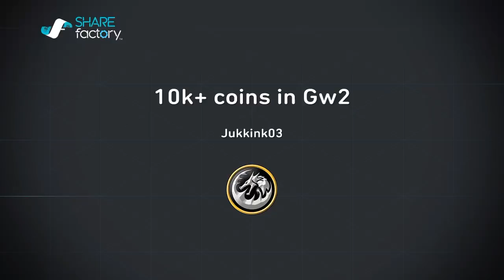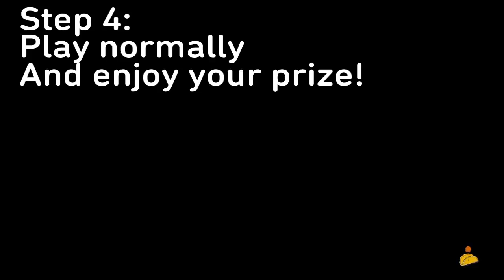How to get 10k+ coins in PvZ Gw2